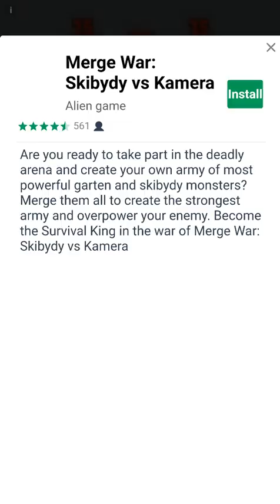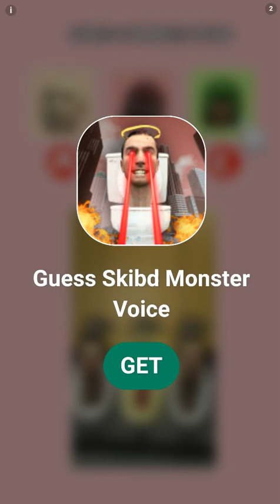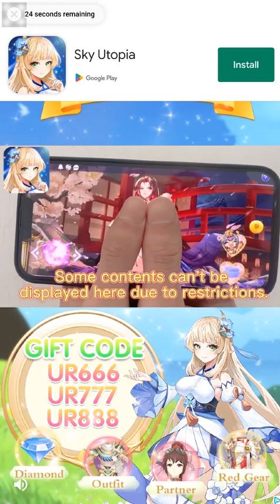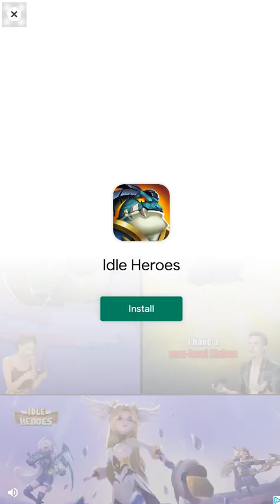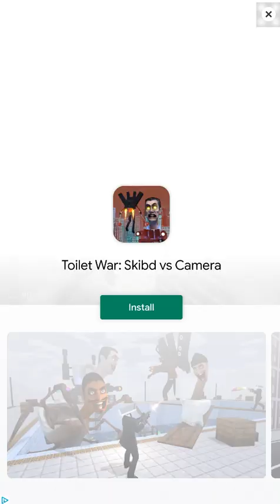Merge Toilet: Skipidii Monster Gameplay Android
Merge Toilet: Skipidii Monster is a merge and battle game, in which you can combine lots of monstrous creatures, to create more powerful units.

Don't miss Merge Toilet: Skipidii Monster and show your strategic skills against tons of enemy armies, full of units inspired by funny internet memes. The game features good graphics and a large amount of advertising.